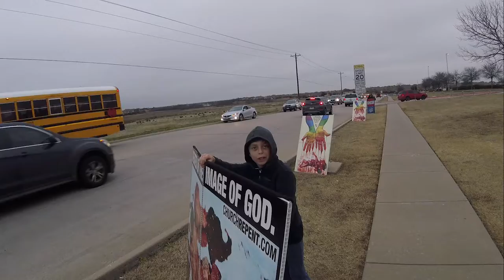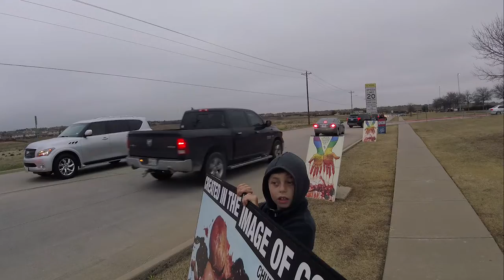8 year old abolitionist talking with dad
Here at Little Elm High School holding signs